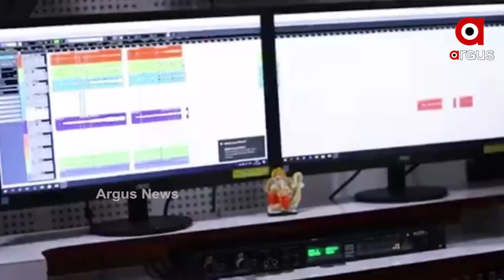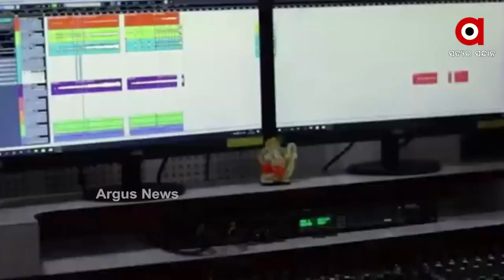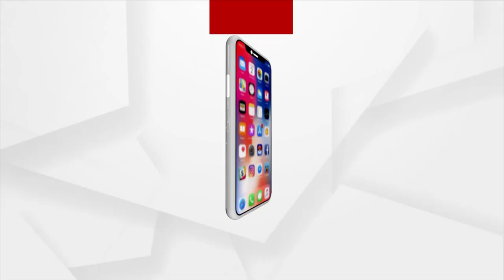‘ଭାଇ ଜିଉଁନ୍ତିଆ’ ପର୍ବରେ ସାରା ପଶ୍ଚିମ ଓଡିଶାରେ ଉତ୍ସବ ମୁଖର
‘ଭାଇ ଜିଉଁନ୍ତିଆ’ ପର୍ବରେ ସାରା ପଶ୍ଚିମ ଓଡିଶାରେ ଉତ୍ସବ ମୁଖର । ‘ଭାଇ ଜିଉଁନ୍ତିଆ’ ପର୍ବ ଅବସରରେ ଶୁଣନ୍ତୁ ଏକ ସୁନ୍ଦର ଗୀତ